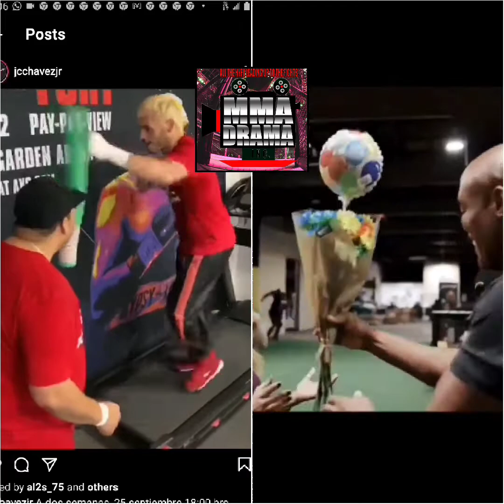CHAVEZ JR VS. ANDERSON SILVA Side by Side Training..Who Wins June 19th? You Decide ..Comment Below!